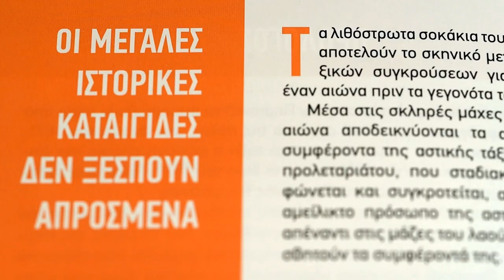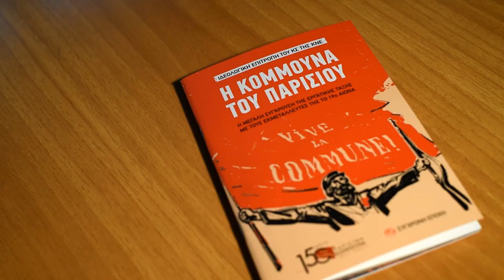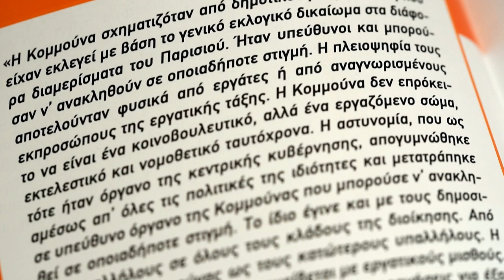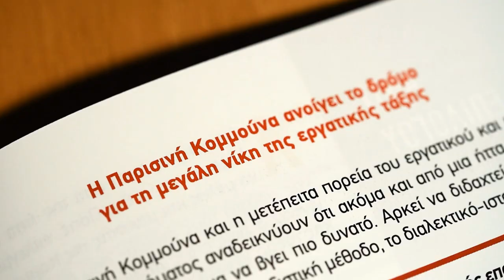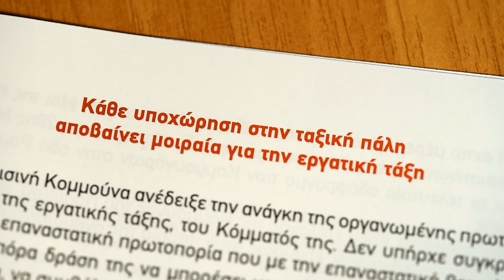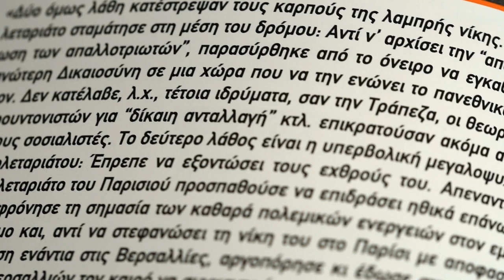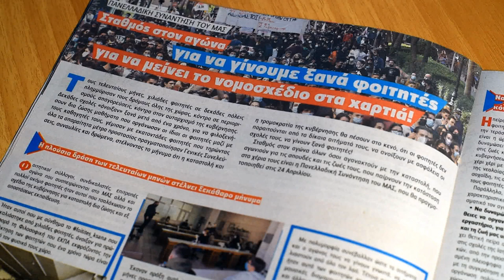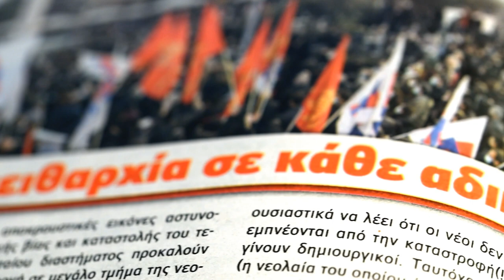Η ΝΕΑ ΕΚΔΟΣΗ ΤΗΣ ΚΝΕ ΓΙΑ ΤΗΝ ΠΑΡΙΣΙΝΗ ΚΟΜΜΟΥΝΑ ΣΤΗΝ ΚΑΜΕΡΑ ΤΟΥ «902.GR»